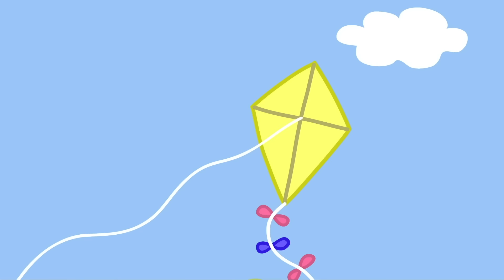Pepa Prase | Manjkajoča očala | Crtani filmovi za djecu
Pepa Prase - Manjkajoča očala

Serija je zasnovana na avanturama antropomorfnog ženskog praseta po imenu Pepa, njenog mlađeg brata Džordža, njene porodice i prijatelja. Svaki od njenih prijatelja je različita vrsta sisara. Pepini prijatelji su istih godina kao i ona, i Džordžovi prijatelji su isto godište kao i on. Pepa obožava da se igra, ali i da skakuće po blatnjavim baricama. Svaka njihova avantura srećno se završava uz glasan smeh.